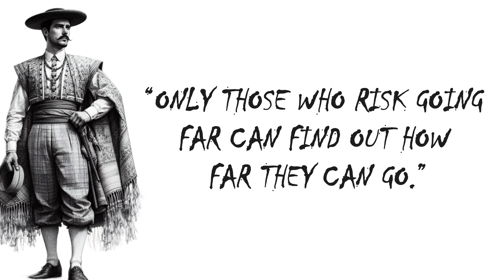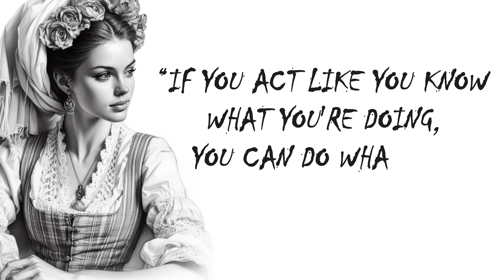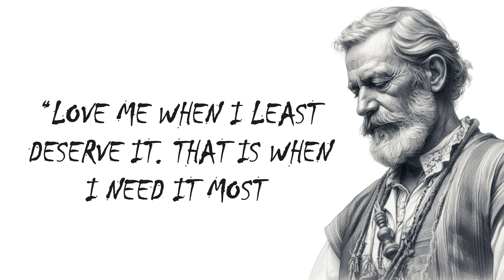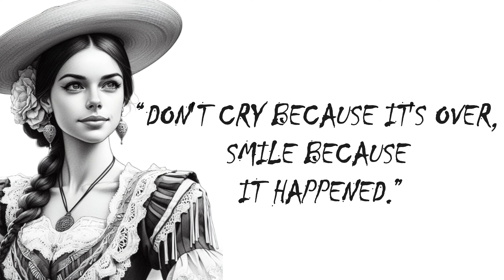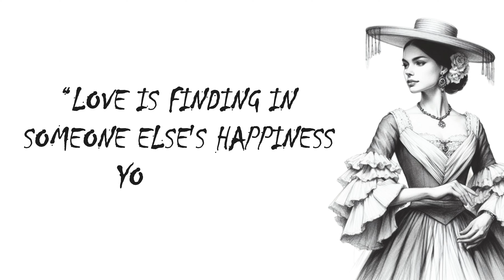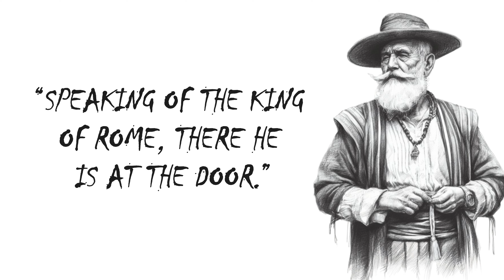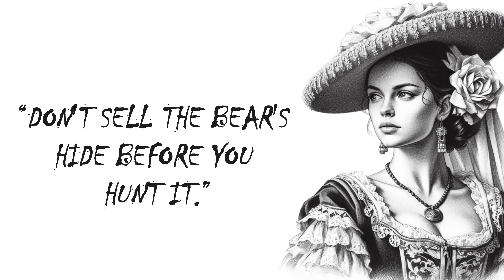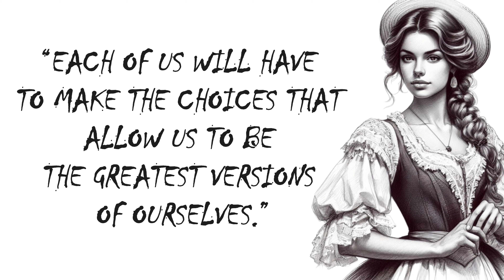Spanish Quotes | Short But Deep Spanish Proverbs and Sayıngs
Welcome to our inspiring corner of wisdom! 🌟 Immerse yourself in the beauty and depth of the Spanish language with our carefully curated collection of Spanish quotes and wisdom.✨

Explore the intricacies of the heart with our Spanish quotes about love, bridging language gaps through our Spanish quotes with English translations. 📜 Delve into the profound with our deep Spanish quotes that resonate with the essence of life.

Discover the timeless insights of Spanish wisdom sayings, thoughtfully selected to provide motivation, inspiration, and life lessons. 🌟 From the best Spanish quotes to wise Spanish proverbs, our collection covers a spectrum of emotions and experiences.

Uncover the richness of Spanish wise words and let the wisdom of generations guide you. 💫 Join us on a journey where Spanish quotes about life come alive, offering a deeper understanding and appreciation for the beauty of existence.

Hit play now and let the power of these quotes transform your day with motivation, inspiration, and the potential for life-changing insights. 🌎✨